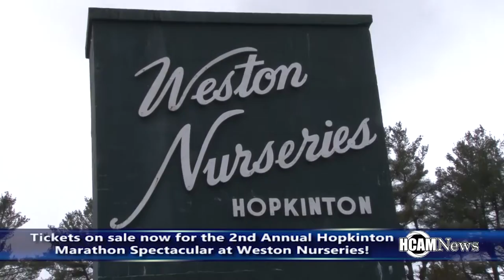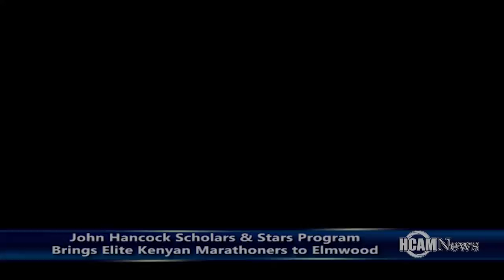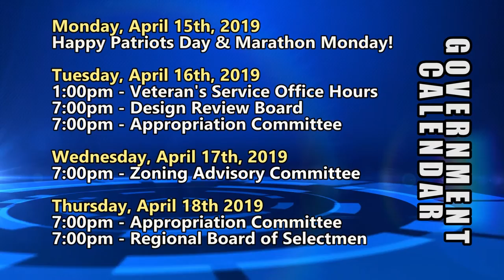HCAM News 4-12-2019